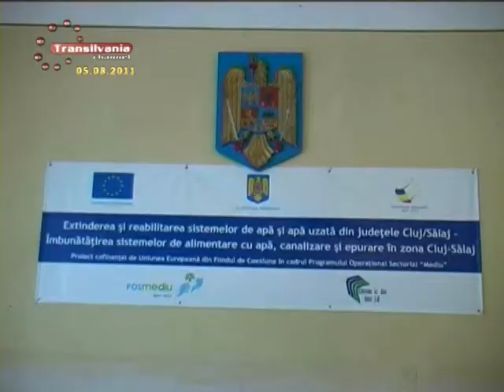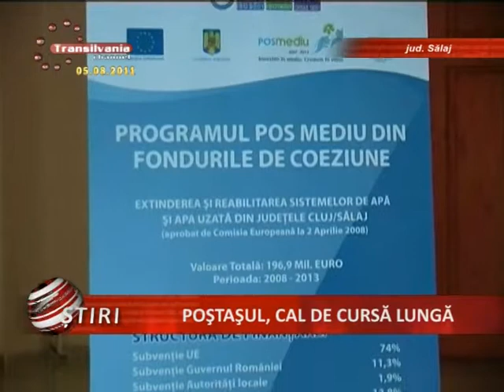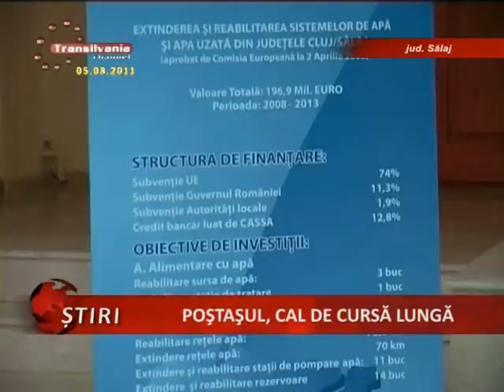07_Sisteme Noi De Canalizare Si Apa In Jibou Si Cehu Silvaniei